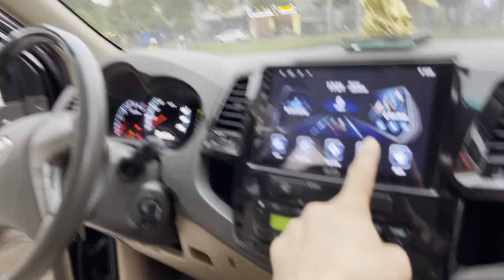Các bác cảm nhận .. xế khủng tí tiền.. đi xe này hơn i10 chứ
🥰 Các bác đến mua hộ e 1 xe nhé . Giá còn bớt sâu bớt nhiều bớt thoải mái ạ
☎alo , kết bạn nt zalo 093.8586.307 & 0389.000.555 & 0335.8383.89 để xem hình và thương lượng
🚘 lưu ý : bên em có giao ship xe tới tận nhà toàn quốc cho khách xem , ưng thì lấy ạ

💯bên em bán ra cam kết có bảo hành ko lỗi ạ
Ko tai nạn - ko ngập nước - giấy